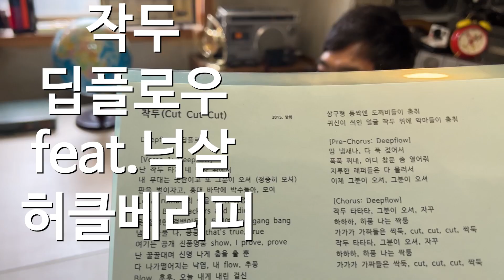다시 작두를 타자!!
이번 영상은 지긋지긋한 코로나가 끝나 빨리 공연을 봤으면 하는 염원을 담아

딥플로우와 넉살, 허클베리피가 함께한 근본 공연송 작두를 선정했습니다.

매번 느끼는 것이지만 전통문화(?)에 대한 김시인의 교양에 매번 놀랍니다.

부디 즐거운 시청 되시길...